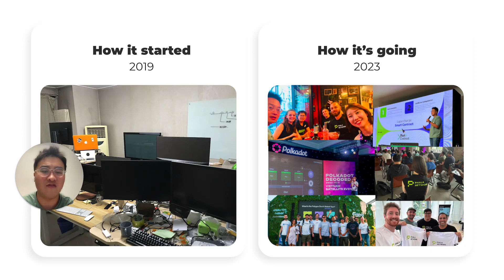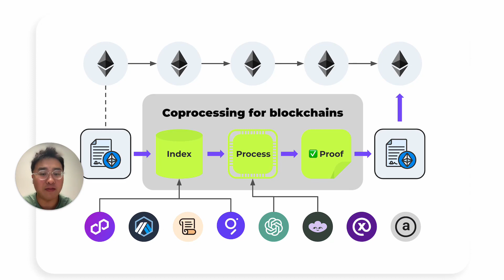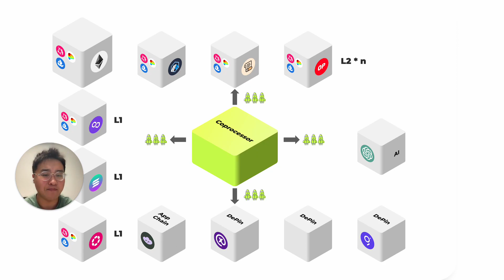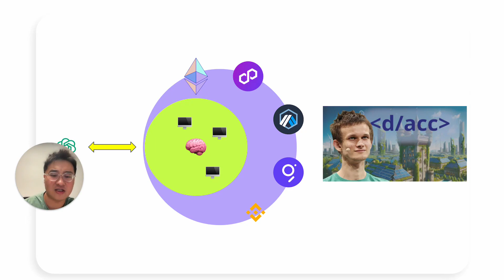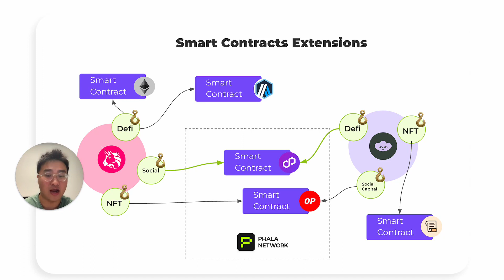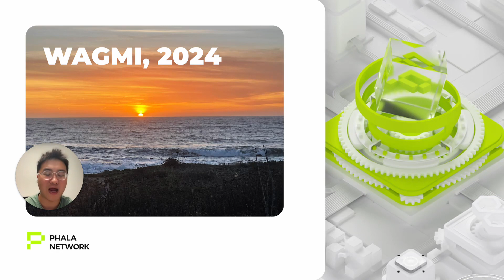Vision for 2024 Phala Network's Role as a Co Processor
Hi, I'm Marvin Tong, Co-Founder and CEO of Phala Network. In this video, I'll share our vision for 2024 and Phala's new role as a co-processor for blockchains. We'll explore how we've grown from humble beginnings to a permissionless computational network with 30k TEE nodes.

Our goal is to improve blockchain efficiency and scalability by offloading intensive computations from blockchains, enabling more complex applications. We'll also discuss our focus on integrating AI and enhancing smart contracts. Join us on this exciting journey!